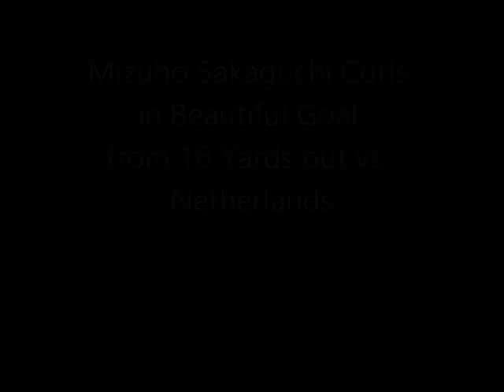Mizuho Sakaguchi Curls in Beautiful Goal vs. Netherlands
Japan's Mizuho Sakaguchi nailed the Netherlands' coffin in the 78th minute Tuesday night.